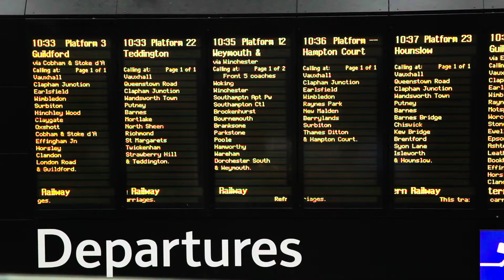LMN / Network Rail - Jit